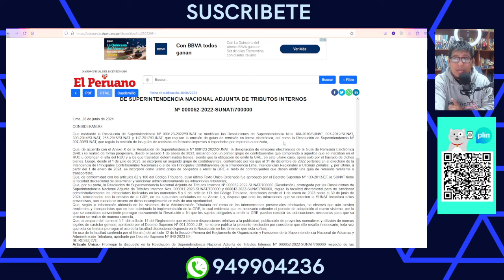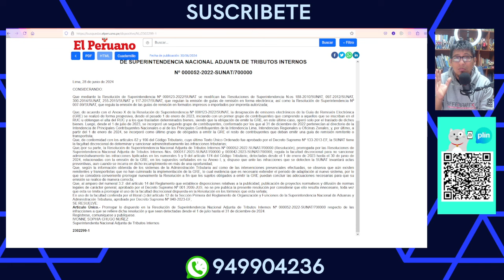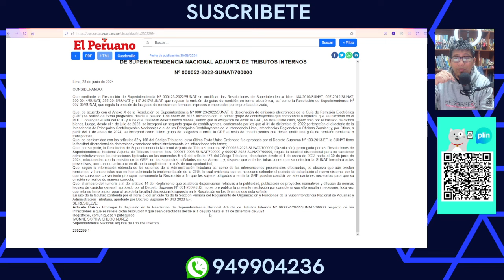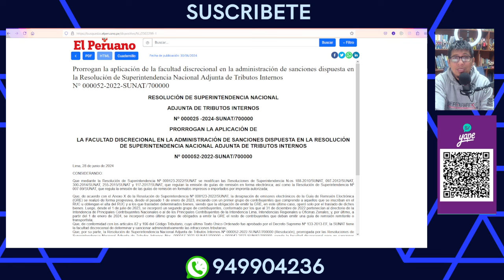👍AMPLIAN PLAZO PARA EL USO DE GUIAS ELECTRONICAS 👉 Estudio Contable En Lima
🔴 Si quieres hacer una donación tengo lukita y yape con este numero 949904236

➡️ Aprende a llenar libros de compra y venta y Declarar PDT 621